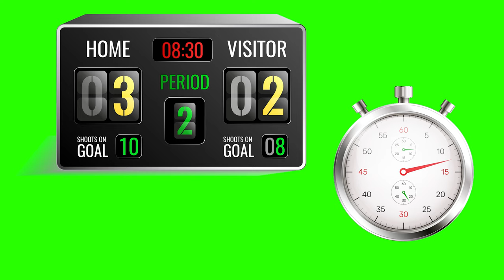Football Green Screen Cartoon vector | copyright free video